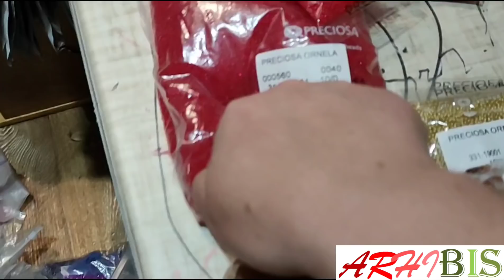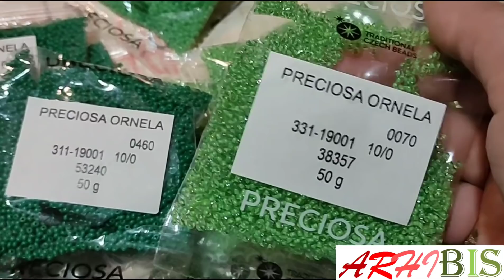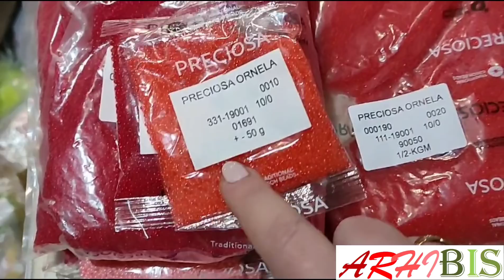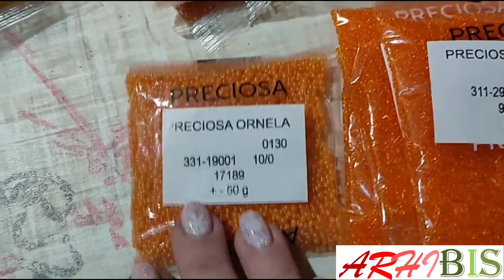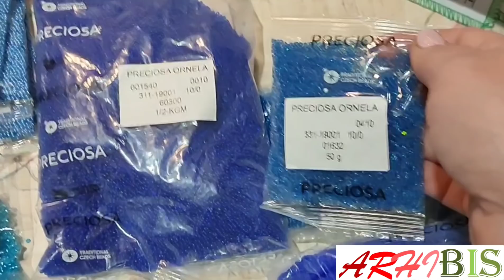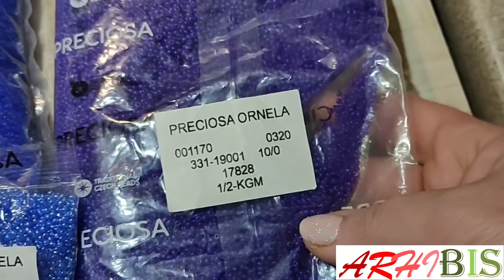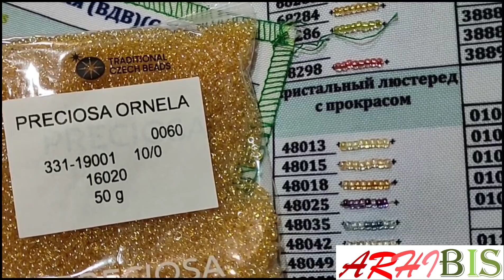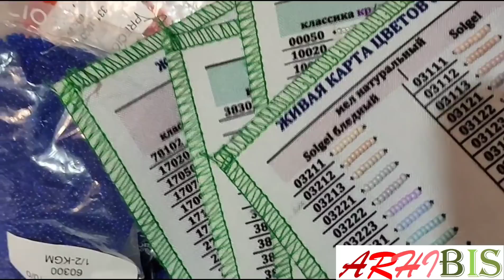Навожу порядки, сортирую бисер по местам